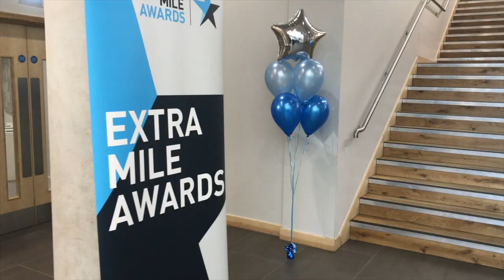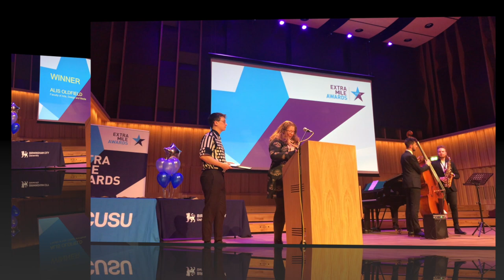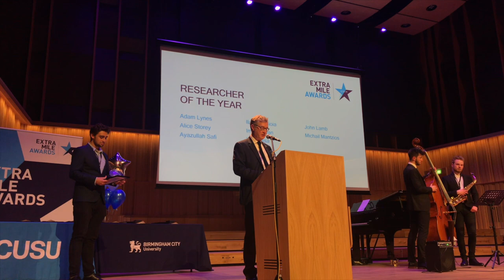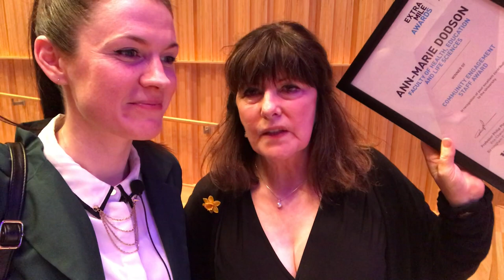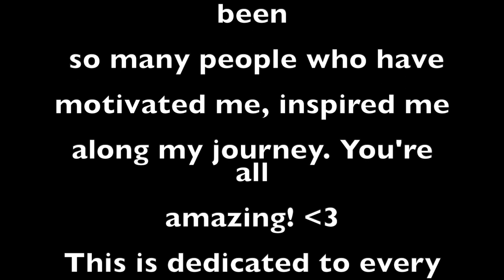Extra Mile Awards - Birmingham City University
Extra Mile Awards - Birmingham City University. Here is a peek inside the Extra Mile Awards at BCU. I was up for inspirational student of the year award! Did I win?? How was the awards? What to wear to the awards?  What to expect if you are up for an award.